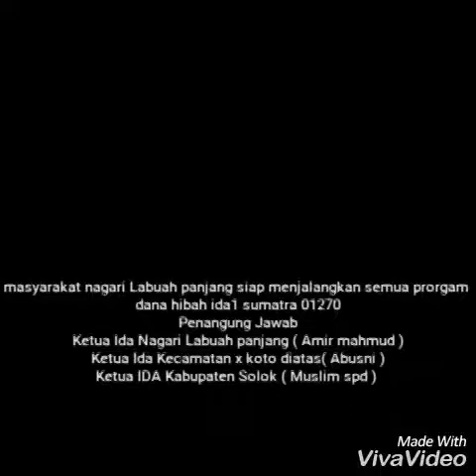II PROJECT KABUPATEN-SOLOK NAGARI LABUAH PANJANG II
NAGARI LABUAH PANJANG